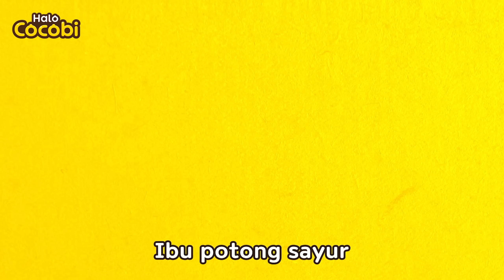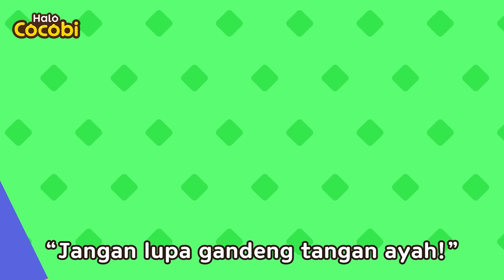Kompilasi Lagu Boo Boo | Lagu Hati-hati, Keropeng | Lagu Anak | Kids Song | Halo Cocobi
Video Edukasi Untuk Anak, Lagu Keluarga, Lucu, Senang,
Video Anak, Bayi Sajak, Kanak Kanak, Cerita & Lagu Anak,
Cerita Edukasi, Kartun Pendidikan, Aman,
Cocobi Bahasa Indonesia, Children, Toddlers, Baby,
Nursery Rhymes & Songs for Kids,
Cocobi Cartoons & Videos for Preschoolers